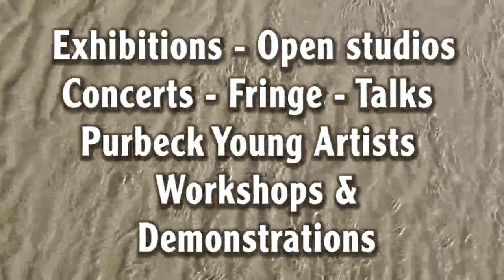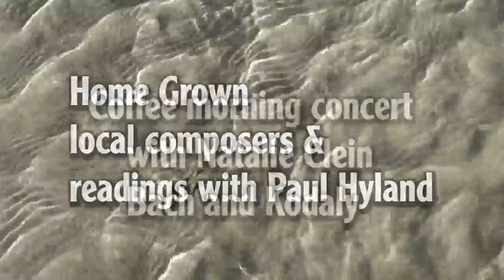paw2014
The 2014 PAW Festival: Saturday 24th May - Sunday 8th June. Overall theme: Venetian Carnival - grand opening event on Wareham quay Saturday 24th May and performance in Lady St Mary's Church by the Gabrieli consort & players of Venetian Coronation. Red Priest in concert with Vivaldi's Four Seasons and young dancers from Purbeck. The internationally famous sculptor Philip Jackson is visiting artist. Artist's studios will be open for visitors during the art week. Blues musician Jay Tamkin has a workshop and concert with school children.

The film was produced by film maker Elizabeth Thomsen including film clips from her PAW workshops during the winter 2014 with school children from Swanage and Corfe schools.